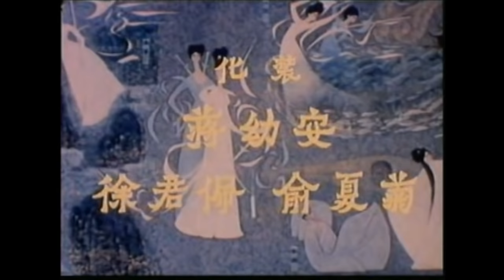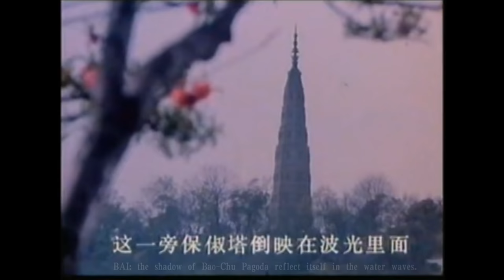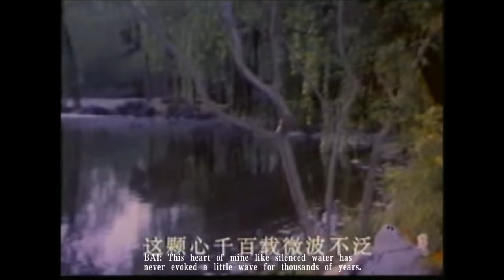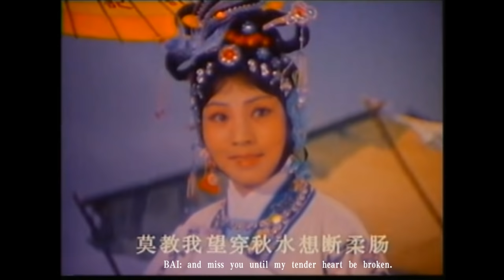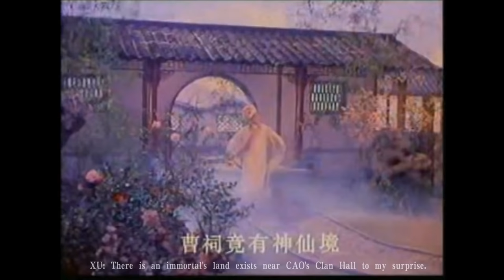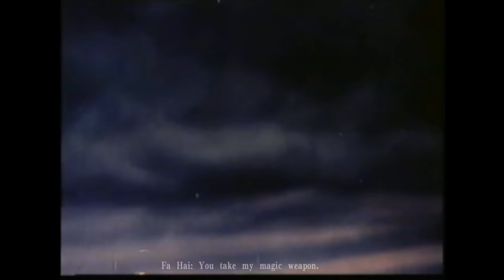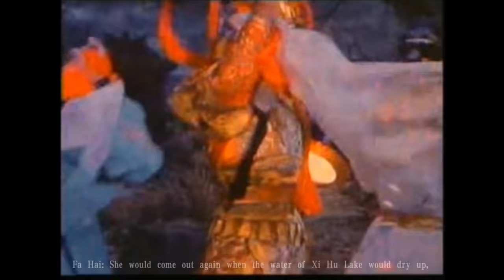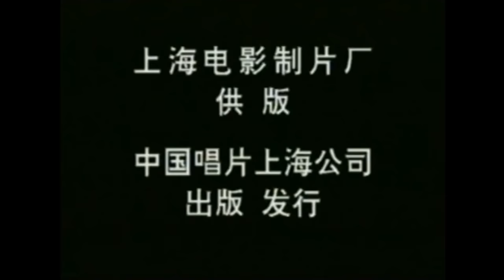English Subtitled Peking Opera Film Legend of White Snake1980电影白蛇传LI Bing-Shu李炳淑FANG Xiao-Ya方小亚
I have uploaded one copy of Legend of White Snake, in which white snake is ZHAO's style. In this film white snake is MEI's style. Film and stage are different, so some actor's lines also changed accordingly.
I am a little busy now so only on the day of PRC national day can I finish this translation.